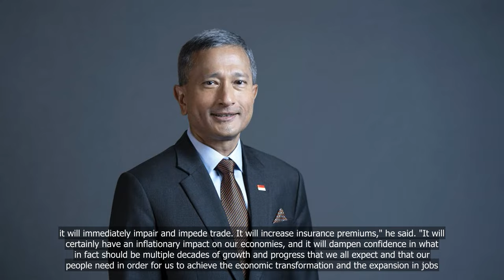South China Sea claimants should settle dispute peacefully, says Singapore foreign minister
💗📌 Singapore